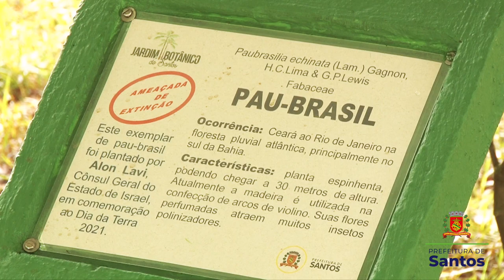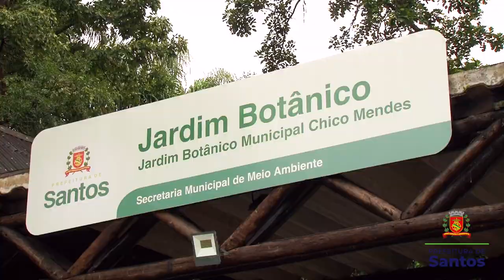Jardim Botânico de Santos ganha nova muda de Pau-Brasil